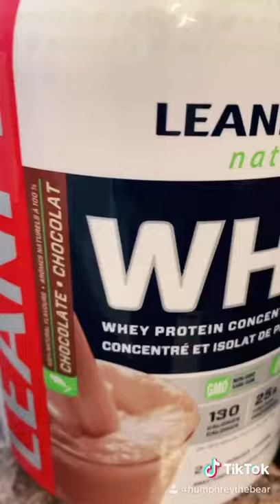Teddy Bear Workout Routine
Here is how I workout, minus the fact I needed some help with the bar. But to be healthy, it’s important to exercise to maintain overall good health.

I am grateful and thankful for all the love I get from you all ❤️